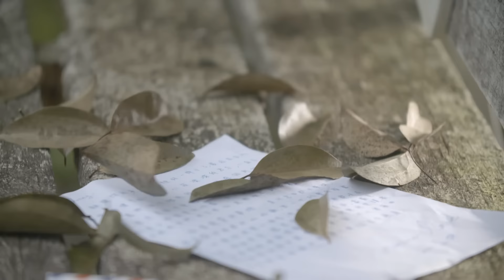謝莉婷《夢中花夢中情》官方完整版 MV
夢中花夢中情

一個人若沉醉酒的香
永遠不知醒也茫
彼粒心
永遠不願放
痴心猶原一場空

夢中花夢中情
醒來阮一人
緣這淺情這重
怎樣袂怨嘆
夢中花夢中情
望春天渡寒冬
為情愛
痴心夢斷不願放

作詞：   邱宏瀛
作曲：   黃明洲